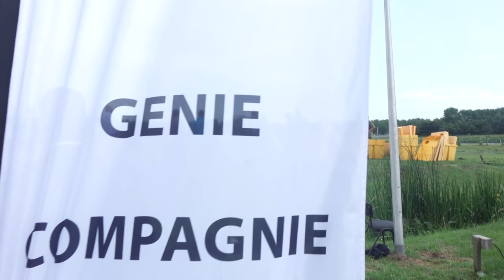WTEc | wiki-noodmaatregelen bij FPH | 31 mei 2018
Verslag van een gezamenlijke oefening in het kader van - van waterschappen, RWS, defensie en de TUDelft / VPdelta mbt onderzoek naar het toepassen van innovatieve alternatieven voor zandzakken als noodmaatregelen bij wateroverlast.